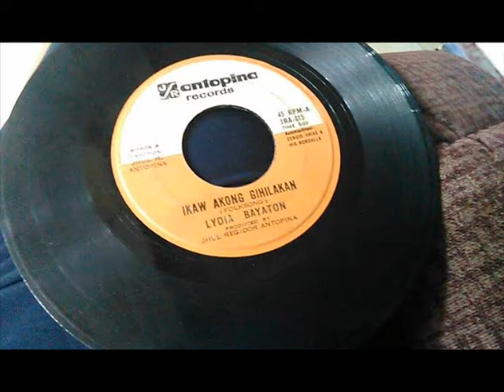Lydia Bayaton - Gugma Intawon (Clear)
45rpm record
flipside of "IKAW AKONG GIHILAKAN".